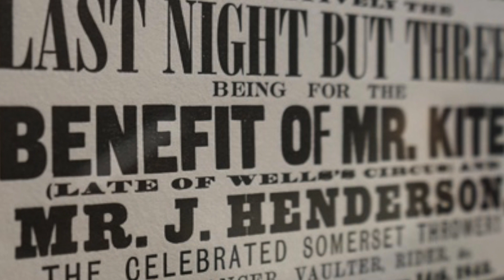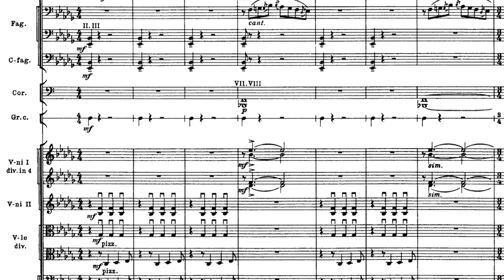"Waves of Change" Promo Video ©2024 Linda Dachtyl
Selections from "Waves of Change"
1) "Being for the Benefit of Mr. Kite" (Lennon/McCartney)
2) "Waves of Change" (Dachtyl)
3) Like to Get to Know You" (Scharf)
4) Baby, Can it be True" (Bond)
5) "Redemption" (Dachtyl)
6) "Rising Sun" (Dachtyl)
7) "Some Velvet Morning" (Hazlewood)
8) "Turmoils of the Soul" (Dachtyl)
      I. Inquiry
     II. Turbulence
     III. Surrender
     IV. Truth